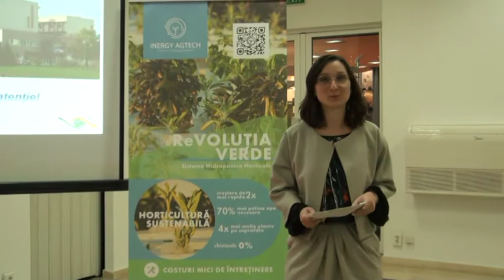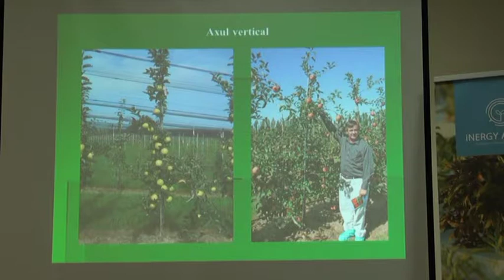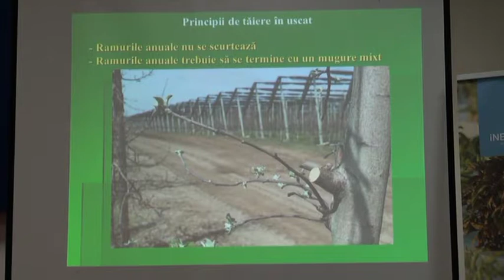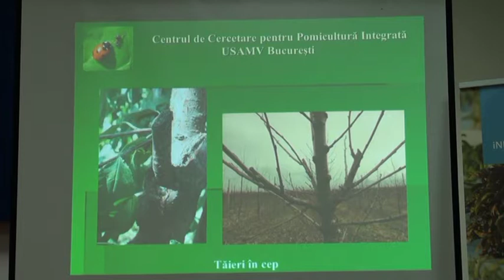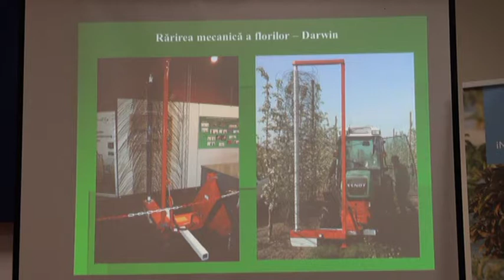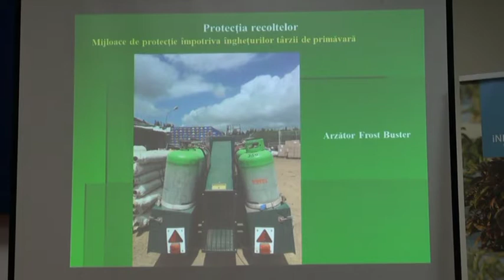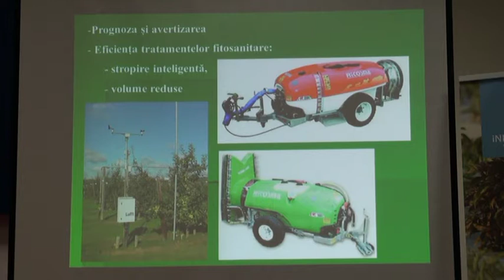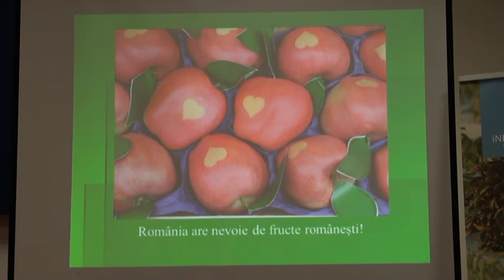Tehnologii moderne în cultura pomilor fructiferi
Tehnologii modern în cultura pomilor fructiferi, Stănică Florin, Mihai Cosmin, Facultatea de Horticultură